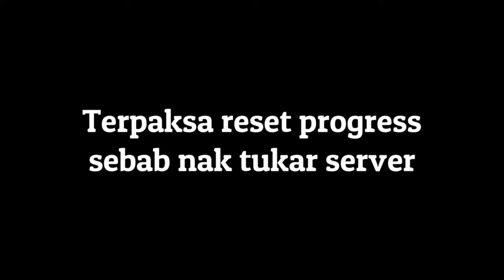Palworld (Malaysia) - Adakah kita berjaya??